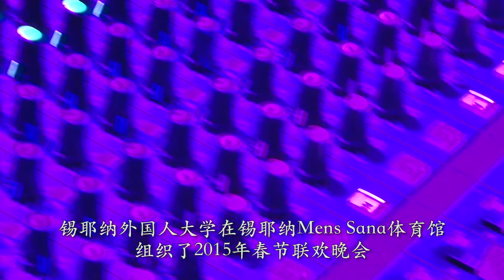Capodanno cinese 2015 - “C’è sempre un perché” di M.G. Cucinotta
L'Università per Stranieri di Siena ha organizzato  i festeggiamenti per il Capodanno cinese 2015 presso il Palazzetto dello Sport Mens Sana. In programma musica e buffet per gli studenti cinesi del programma Marco Polo-Turandot e gli studenti dei corsi di laurea e di lingua dell'Ateneo.
(con sottotitoli in cinese)